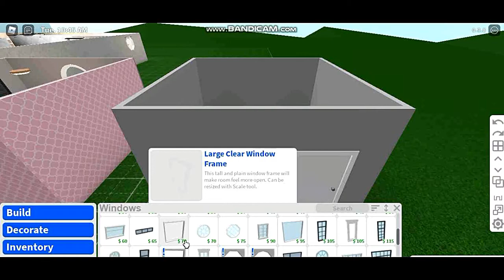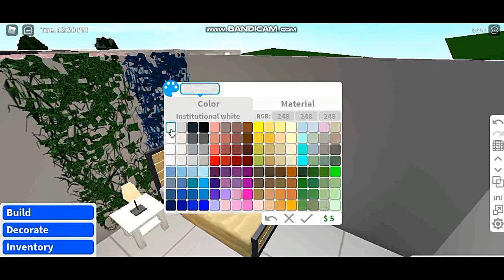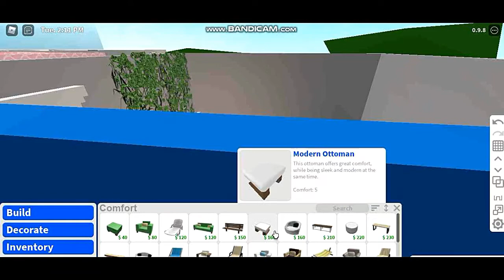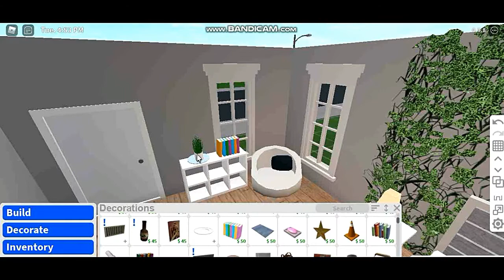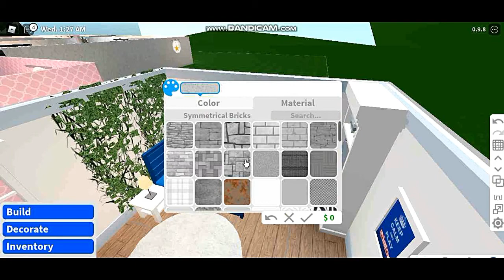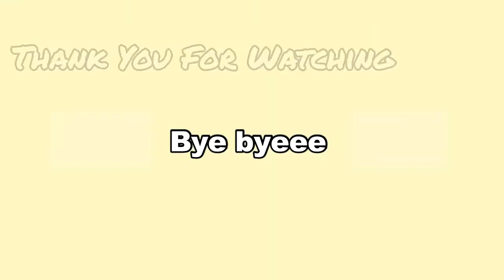Princess Bedroom Build Challenge With Blossom's In Bloxburg (Roblox)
Notes: Btw for the decoration Princess bedroom I build is "Elsa" (Frozen)